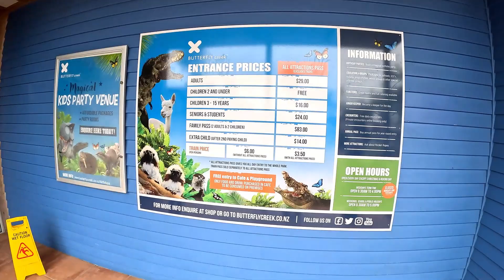Butterfly Creek Auckland : A fun filled family Spot | Kids activities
Thanks for ambassador family pass to @ButterflyCreekNZ from ​ @gaganandfamilyvlogs (@shylarajpal Instagram) family.

Butterfly Creek is a unique and exciting attraction located just a short drive from Auckland's central business district. As soon as you step foot into Butterfly Creek, you'll be transported to a world filled with fascinating animals, beautiful butterflies, and thrilling adventures.

One of the main attractions at Butterfly Creek is the Butterfly House, where you can witness hundreds of brightly colored butterflies fluttering around in a lush, tropical environment. As you explore the Butterfly House, you'll learn about the life cycle of butterflies and discover fascinating facts about these incredible creatures.

Butterfly Creek is also home to a wide range of other animals, including crocodiles, alligators, reptiles, and birds. You can get up close and personal with many of these animals, and even have the opportunity to hold a snake or a baby alligator.

For those seeking a bit more adventure, Butterfly Creek offers the Dinosaur Kingdom, an interactive exhibit featuring life-sized animatronic dinosaurs. You can walk among the dinosaurs, hear them roar, and even control the movement of some of the creatures.

Butterfly Creek also features a train ride, a playground, and a cafe serving up delicious food and drinks. It's the perfect destination for families, animal lovers, and anyone looking for a fun-filled day out in Auckland.